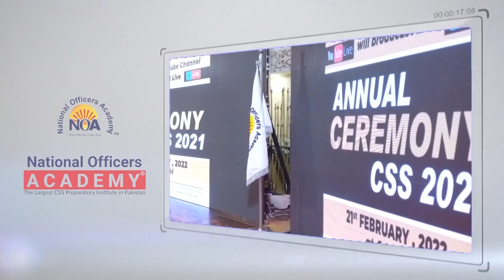NOA Ceremony 2022 | CSS 2021 | National Officers Academy